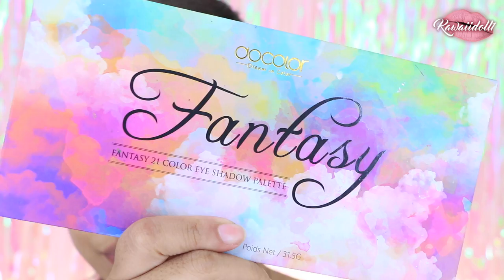LOOK FANTASIA 🌼INSPIRADO GABXXRIELLE 🌼